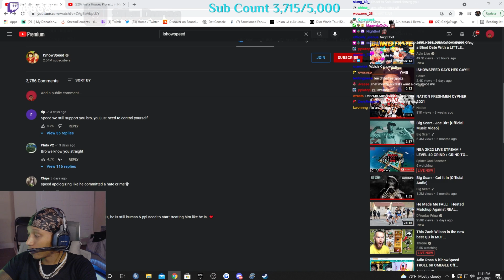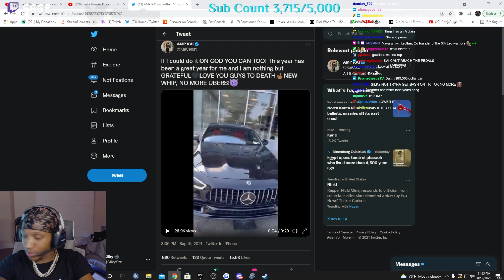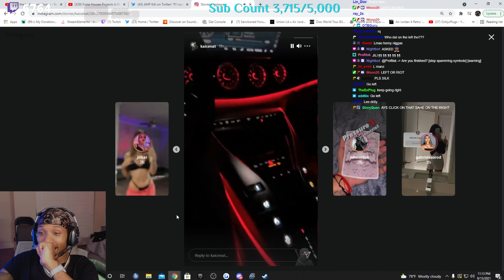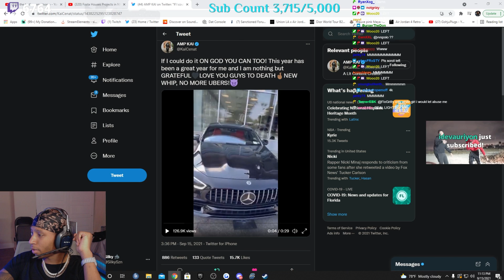Silky Reacts To Kai's New AMG